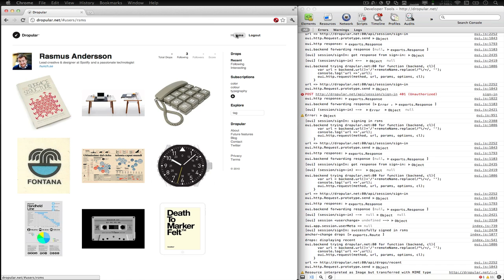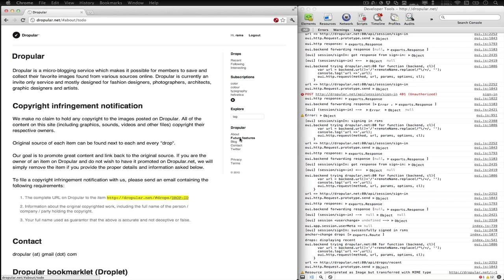Dropular.net demo (2010 version)